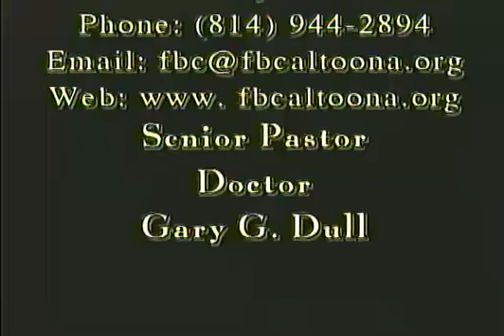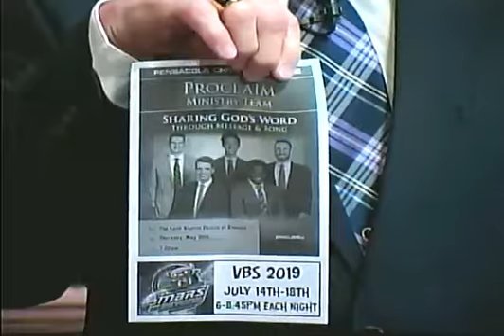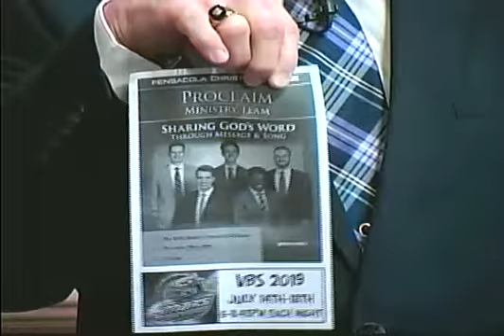5/19/19 AM - The Practical Value Of Scripture - To Learn With Hope